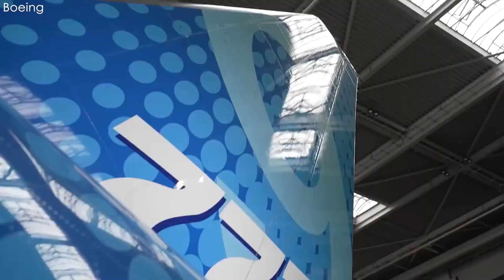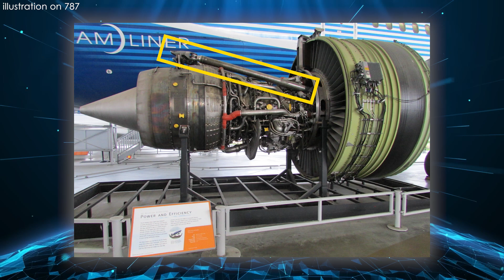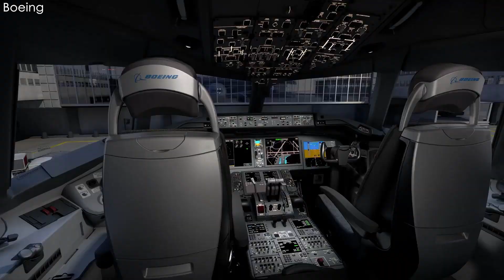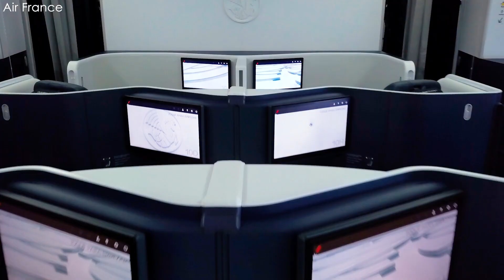Boeing Just Made a HUGE Announcement about 777X!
00:00 Intro
00:34 Boeing issued an announcement
01:56 Why the delay?
04:23 Advanced 777X Engine
06:24 Mission to redefine the aviation industry

Airbus seems to have scored a big goal at this Paris Airshow with large orders from wide-body to narrow-body aircraft. Not stopping there, the company is also eyeing the development of a stretched version of the A3 50, a 2000 version. However, is it still in time to bring it to market when Boeing already has the powerful Triple 7X card in hand? More specifically, Boeing recently announced a new step forward for this aircraft line. So why did Boeing make this decision? How will it affect the Triple 7X program? Let's find out in today's episode!
Boeing has reaffirmed its commitment to the long-delayed Triple 7X widebody, with plans to enter service this decade. At the Paris Air Show, Boeing executives expressed optimism that the new timeline was feasible, after the company resolved key structural issues and received strong support from the US FAA in the certification process. First unveiled at the Dubai Air Show in 20 13, the program consists of three versions: the Dash 9, Dash 8, and the freighter. Despite more than a decade of development, the program is now ready for commercial operations.
Boeing is working closely with the manufacturing and regulatory processes to meet the revised timelines, Justin Hale, chief operating officer for the Triple 7X, told The Seattle Times in Paris. When it enters service, the Dash 9 will be the largest passenger aircraft ever built by Boeing. The freighter will add capacity in 20 28, followed by the passenger Dash 8, which is expected to be on the market before the end of the decade.
The Triple 7X represents a significant step forward from previous generations, such as the Triple 7 300ER or 7 4 7 Freighter, thanks to refined aerodynamic design, superior fuel efficiency, and significantly improved passenger and cargo carrying capacity.